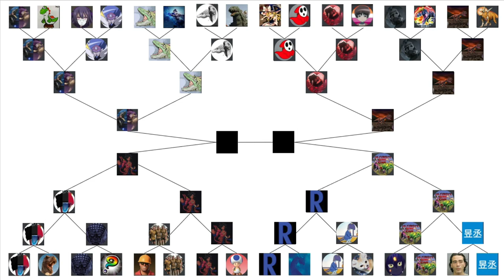Dinosaur King | 1000 Subs Tournament | Quarter Final Round | Part 2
Hope you enjoy these upcoming matches.

Intro ► 0:00 - 0:28
Lauren Steel vs EmiJP10 ► 0:29 - 8:43
Rachitt vs UltimateDinoKing ► 8:44 - 14:59
Outtro ► 15:00 - 17:20